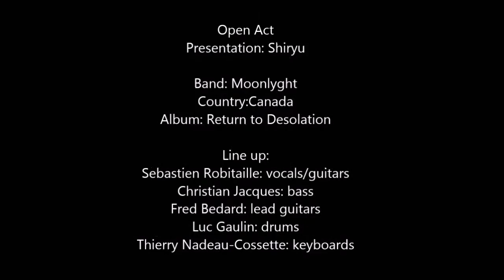Open Act: Moonlyght(Can)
Band: Moonlyght
Country:Canada
City:Québec
Genre: Progressive/Dark Metal

Album: Return to Desolation
Line up:
Sebastien Robitaille: vocals/guitars
Christian Jacques: bass
Fred Bedard: lead guitars
Luc Gaulin: drums
Thierry Nadeau-Cossette: keyboards

Songs:
Return to Desolation / The Sweet Poisoned Light / (To a) Ghastly Future
All music and Lyrics:
S.Robitaille